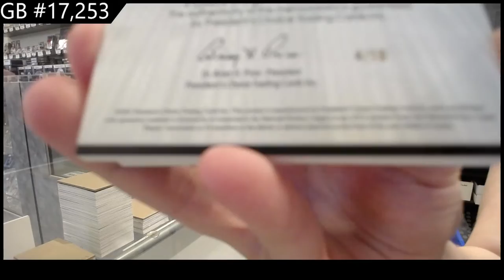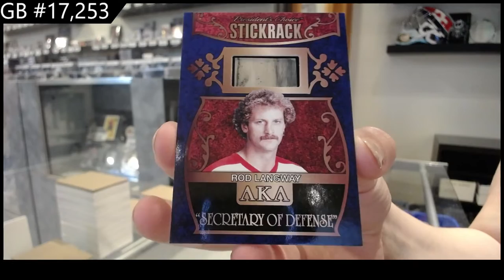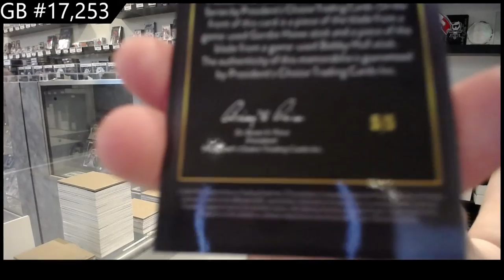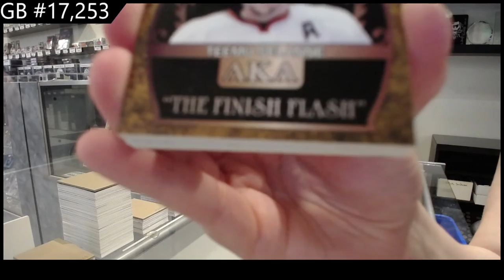2022 Presidents Choice StickRack Update Hockey 2 Box Break - C&C GB #17,253